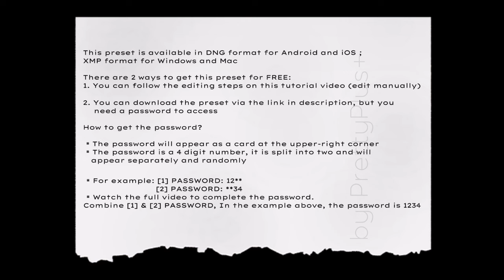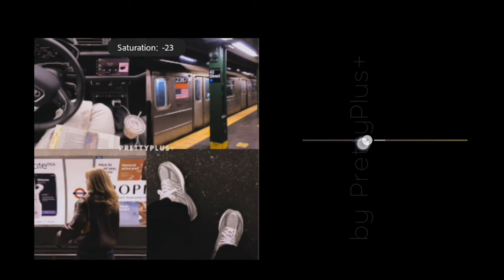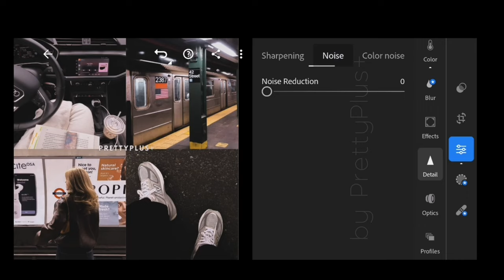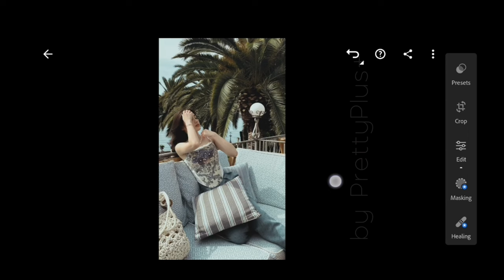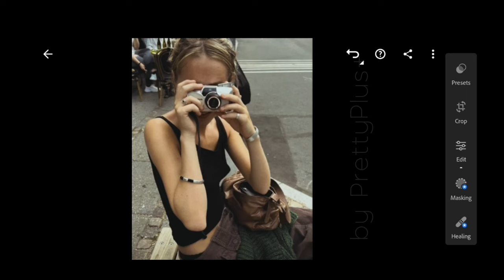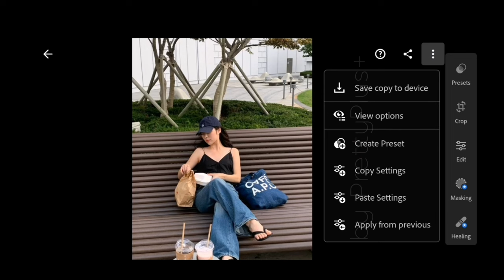Profilm - Lightroom Mobile Preset Android iOS | Free Download DNG & XMP | Film Vintage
In this video, I’ll show you how to edit Profilm Preset using Adobe Lightroom Mobile (Android & iOS)

𝗧𝗵𝗲𝗿𝗲 𝗮𝗿𝗲 3 𝘄𝗮𝘆𝘀 𝘁𝗼 𝗴𝗲𝘁 𝘁𝗵𝗶𝘀 𝗽𝗿𝗲𝘀𝗲𝘁 / 𝗳𝗶𝗹𝘁𝗲𝗿:
1️⃣ You can follow the editing steps on the video (Edit manually)

2️⃣ You can download this preset / filter via the link below, available in DNG format (Android & iOS) & in XMP format (PC Windows & Mac)
★You will need a password to access as it is protected by a password; follow the rules below to find out how to get the password.★

3️⃣ Or You can save time and go to my Gumroad / Shopee to purchase it

🏷️Get my FULL PACK P+ COMPLETE COLLECTIONS 334 Presets🏷️
(DISCOUNT CODE: PP15OFF)

Note: Use VPN if you can't open website.

★The preset works differently on every photo depending on your camera, lighting condition, camera setting, etc. So, please make an adjustments if needed in order to achieve your desired result★